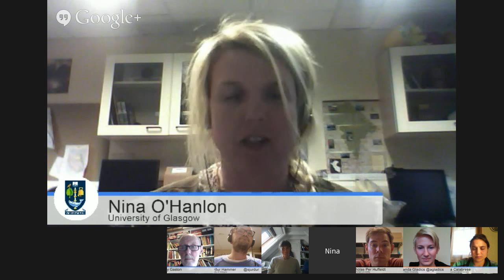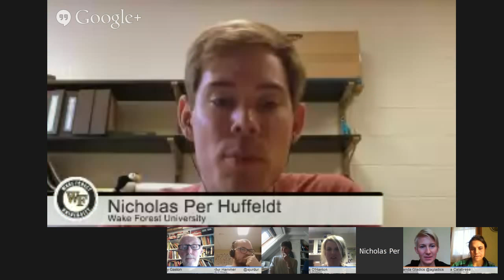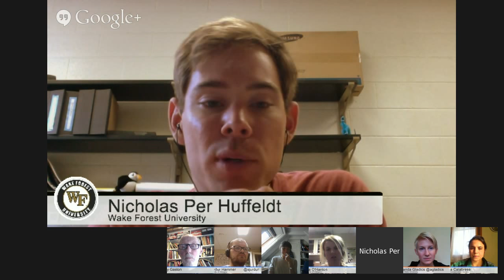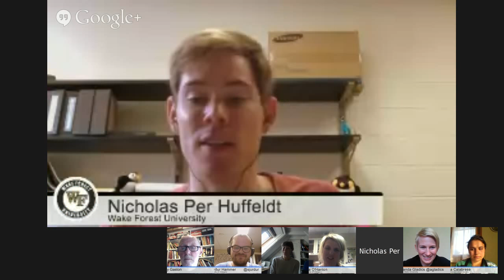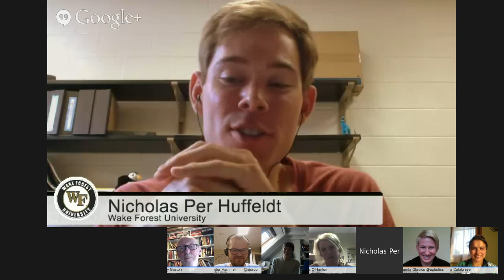MTMSC 2 Resolving our differences: the individual and the colony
The early career scientist committee of the 2nd World Seabird Conference presents Meet the Masters: an online question and answer webinar, connecting senior seabird scientists with their early career counterparts. The featured scientists for this MtM session are Dr. Anthony Gaston and Prof. Sarah Wanless.

Dr. Anthony Gaston
Served for 35 years as a Research Scientist for Environment Canada at the National Wildlife Research Centre in Ottawa, Ontario, Canada. He is currently an adjunct professor at Queen’s University, Kingston, Ontario. He earned a B.A. in Physical Anthropology from University of Cambridge and a Ph.D. in Zoology in 1976 from University of Oxford. Dr. Gaston is the author of four full-length books and more than 200 peer-reviewed publications. Dr. Gaston literally wrote the book on Alcids. In 2014, he was honored by the Pacific Seabird Group with a Lifetime Achievement Award for his contributions to the society and to our understanding of seabird ecology. Most of Dr. Gaston’s seabird research has been in the Eastern Canadian Arctic and in Haida Gwaii, British Columbia, where for the past three decades he has been developing long-term population studies of Thick-billed Murres and Ancient Murrelets, providing a detailed understanding of their demography. He is especially interested in birds as individuals. More recently, his research has concentrated on the effects of changing sea-ice conditions on seabird ecology in the Arctic.

Prof. Sarah Wanless
is a Seabird Ecologist and individual merit scientist at the Center for Ecology and Hydrology at the Natural Environment Research Council in Penicuik, UK. She has over 30 years of experience working in the North Atlantic and has published more than 200 papers, with over 5,000 citations. She is committed to communicating science to a wide audience, is a fellow of the Royal Society of Edinburgh, an Honorary professor at the University of Aberdeen and in 2007 received the Zoological Society of London Marsh Award for Conservation Biology. Just days ago she was awarded the very prestigious Godman Salvin Medal for outstanding contribution to ornithology by the British Ornithological Union. Much of her research has been focused on the long-term studies of demography, behaviour and diet of seabirds breeding at the colony on the Isle of May at the entrance to the Firth of Forth. Her current research interests extend beyond the breeding season and use both traditional colour-ringing and novel bio-logging approaches to track individuals year round. Her research findings have had great influence on conservation policy including a ban on sandeel fisheries in the western North Sea following catastrophic seabird breeding failures in Scotland.